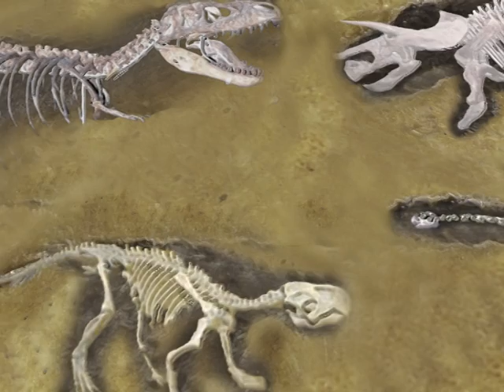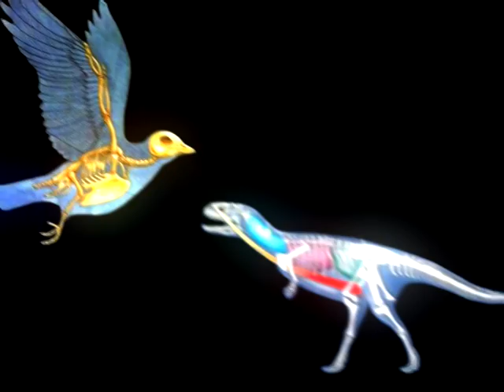Dinosour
Dinosour animation